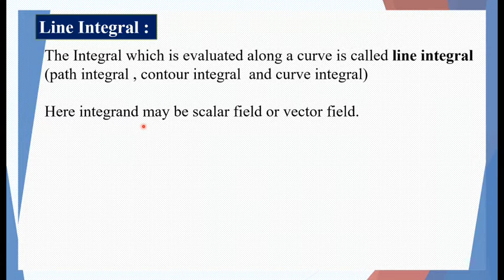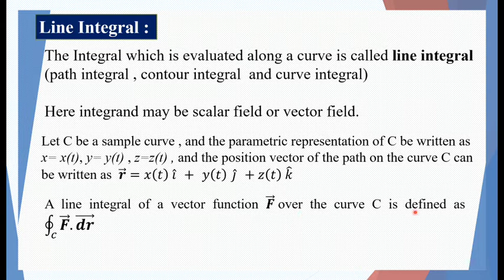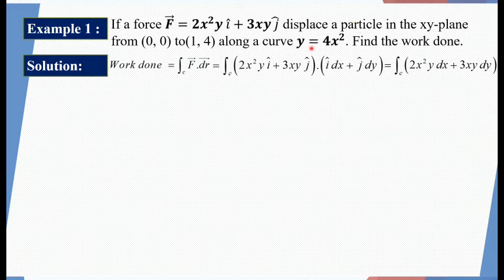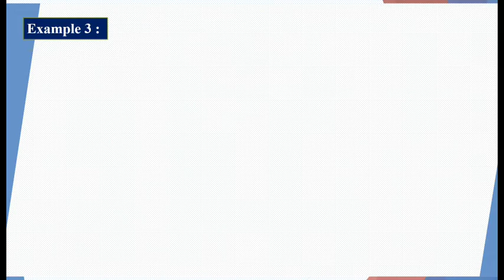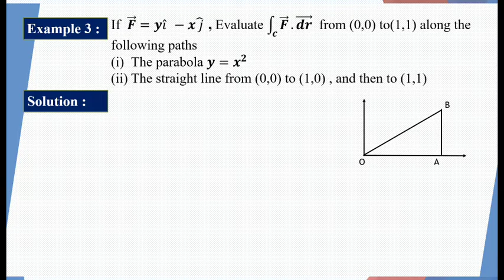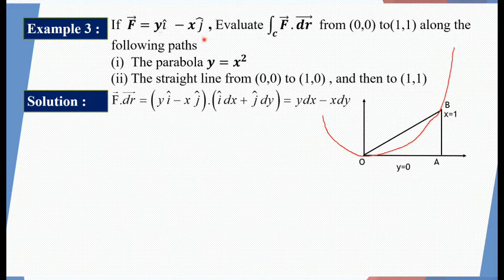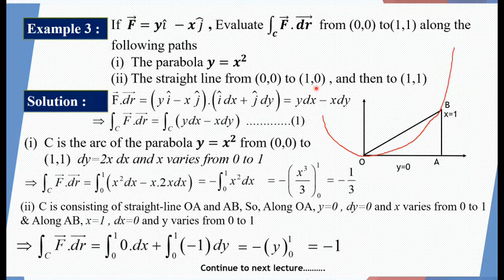Lecture 4 : Vector Integration: Line Integral | path Integral | Contour Integral | Circular integral